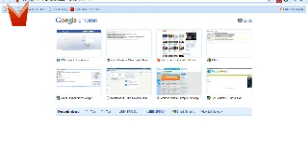Leekspin madness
A little stress test on how many Flash applets my system and Google Chrome will take, with some trippy effects.